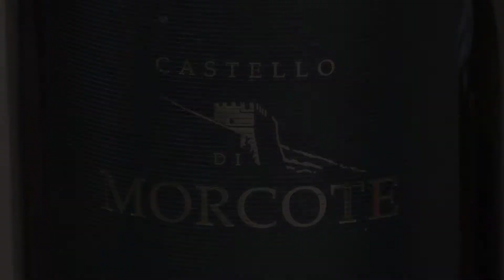Best Places To Visit Switzerland | Beautiful Nature Views | 4K | Inside The World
Switzerland is a small country located in Central Europe, known for its stunning natural landscapes, picturesque villages, and world-renowned cities. Some popular places to visit in Switzerland include:

Zurich: Switzerland's largest city and a major financial center. It is known for its picturesque old town, museums, and shopping.

Geneva: A cosmopolitan city located on the shores of Lake Geneva. It is known for its international organizations, such as the United Nations and the Red Cross, and for its historical sites, such as the Old Town and the Reformation Wall.

Bern: The capital city of Switzerland, known for its medieval Old Town, which is a UNESCO World Heritage Site.

Lucerne: A charming city located on the shores of Lake Lucerne, known for its picturesque wooden bridges, the Chapel Bridge, and the Lion Monument.

Interlaken: A popular tourist destination located between Lake Thun and Lake Brienz. It is known for its scenic beauty, outdoor activities, and adventure sports such as paragliding and skydiving.

The Swiss Alps: Switzerland is home to some of the most beautiful mountain ranges in the world, such as the Matterhorn, Jungfrau, and Eiger. These mountains offer a wide range of activities, such as hiking, skiing, and snowboarding.

The Rhine Falls: Europe's largest waterfall, located near the town of Schaffhausen. It is a popular tourist destination, known for its beautiful scenery and boat tours.